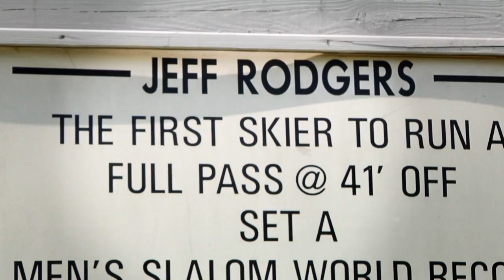Jeff Rodgers Sets New Masters Men Record, 4@41, at Trophy Lakes 9-3-2011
On September 3rd, 2011, Jeff Rodgers set a new Masters Men record with a score of 4@41. Watch him ski 38' off, 39.5' off, and the 41' off record pass while talking about his recent transition to 34 mph skiing.